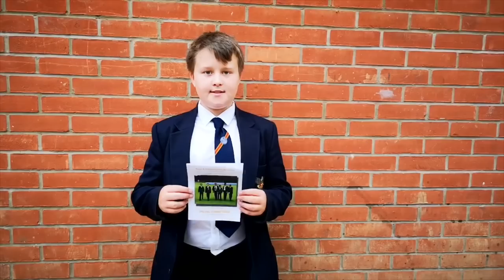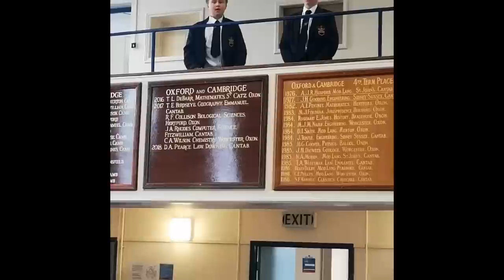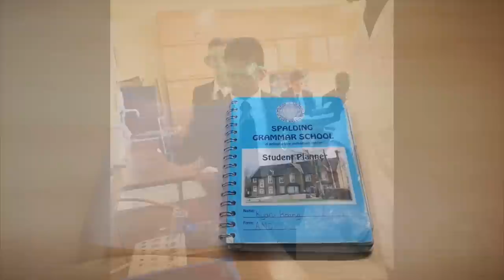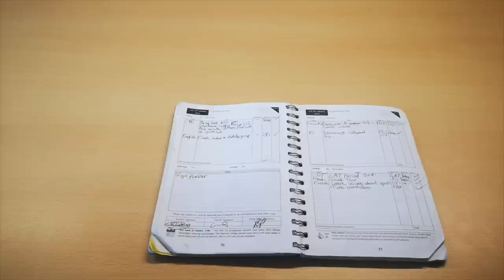SGS New Boys Video 2019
Video copyright
Spalding Grammar School 2019

If you require any further information, please contact the school on 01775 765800